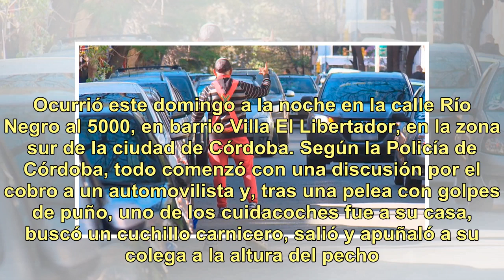Un naranjita asesinó a otro de una puñalada en barrio Villa El Libertador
Una violenta "pelea por territorio" entre dos naranjitas, que cuidaban autos en la misma zona, dejó un muerto. Ocurrió este domingo a la noche en la calle Río Negro al 5000, en barrio Villa El Libertador, en la zona sur de la ciudad de Córdoba. Según la Policía de Córdoba, todo comenzó con una discu...